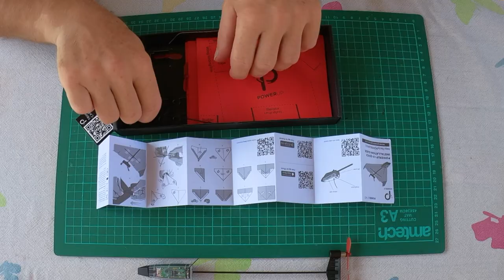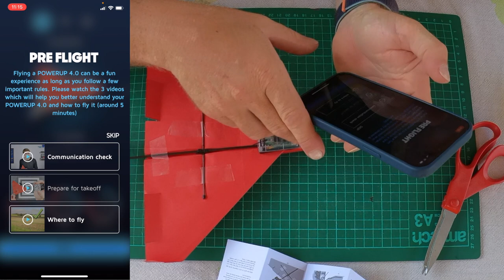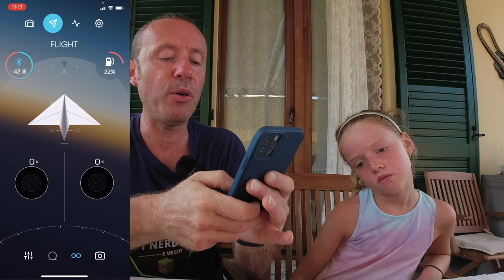UN AEROPLANO DI CARTA PER OGNI ETA' E OGNUNO MONTA IL SUO POWER UP! 1° Parte IL MONTAGGIO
POWER UP 2.0
POWER UP 4.0

Link Utili

         ❖❖❖❖❖❖❖❖❖❖❖❖❖❖Contatti❖❖❖❖❖❖❖❖❖❖❖❖❖❖❖